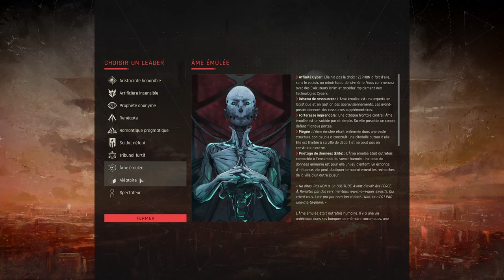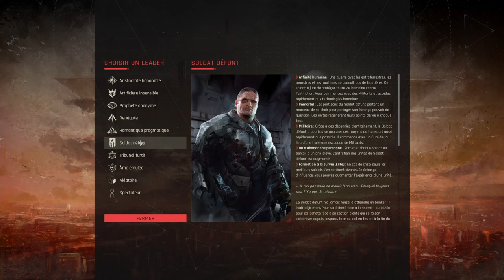ZEPHON Pre-release - Ep00 - Découverte en avant première !